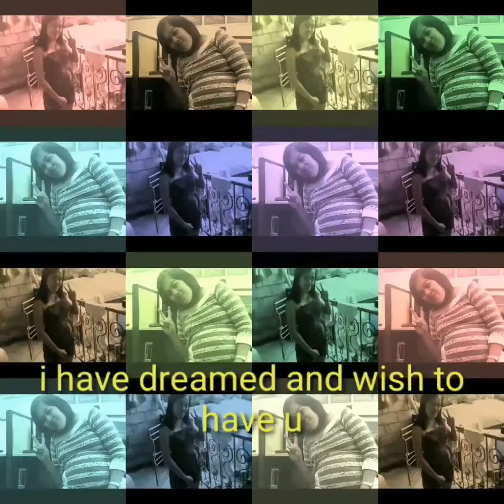Birthday Video for my son (after 10yrs)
My son just turn 10 last July 4th. i covered him a video vlog for his Saying thank you to Lola, he was 3yrs old back then.. Now he is 10.. Hope u enjoy 🥰🥰